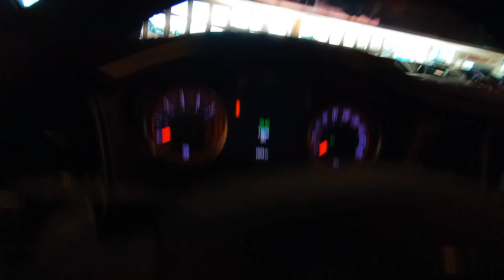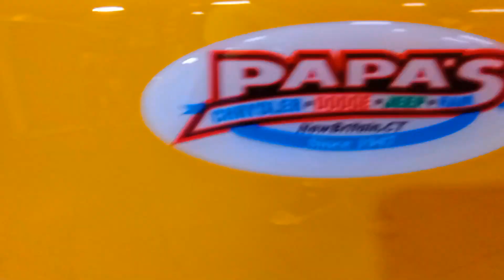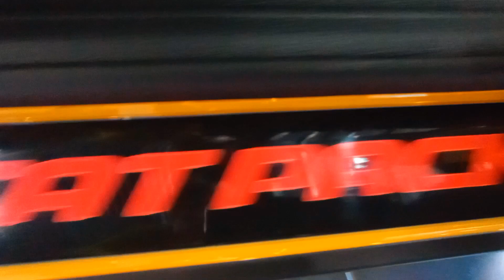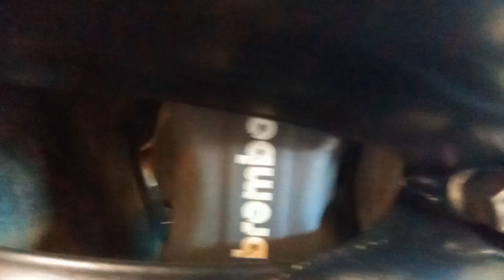For Sale 2017 Dodge Challenger Scat Pack RT Engine 6.4L V8 485HP Ext Yellow Jacket/Black Int $41,000